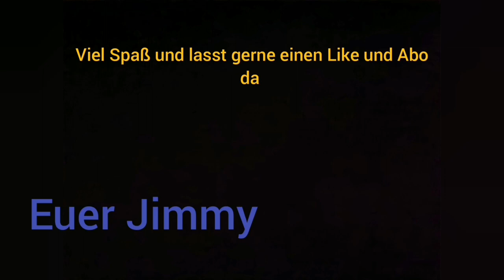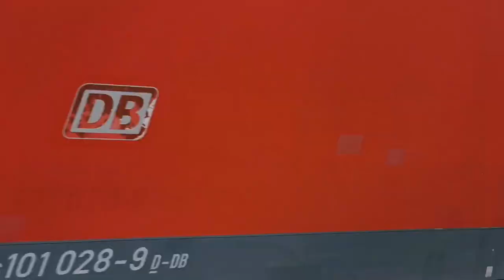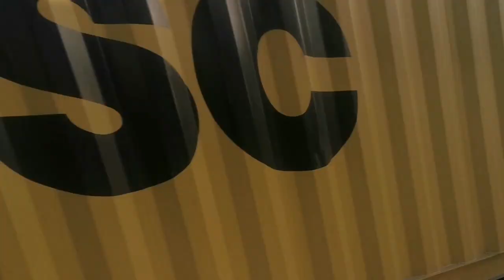Bahnverkehr am Sonntag den 18.06.2023 auf der Strecke Magdeburg - Braunschweig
Kleine Ausnahme ist Brandenburg Hbf